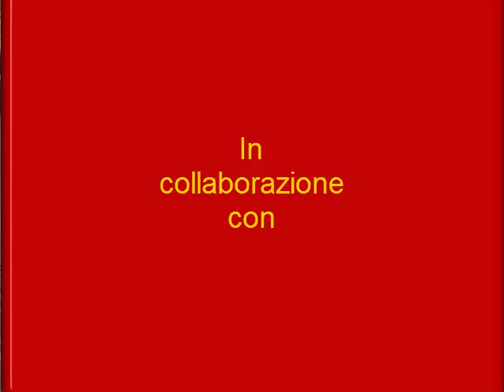Narciso cantata da Sofia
'Narciso' interpretata da Sofia Tornambene
In collaborazione con Giovanni Tornambene, Danilo Mosetti e Massimo Cardelli